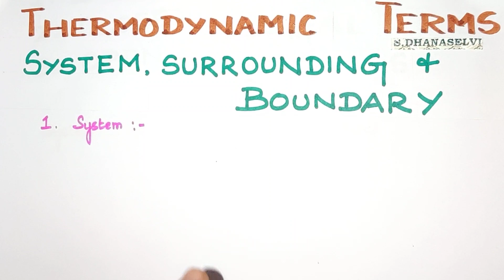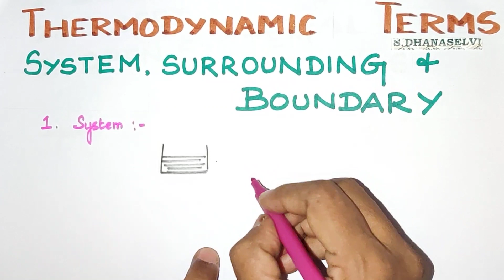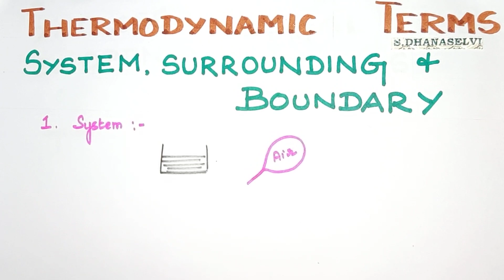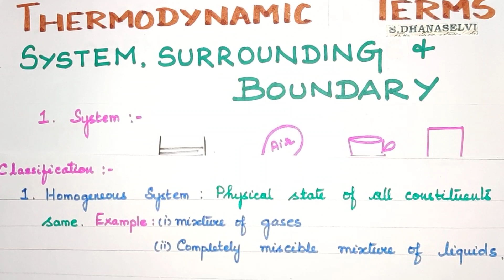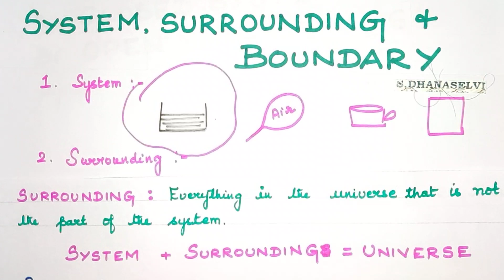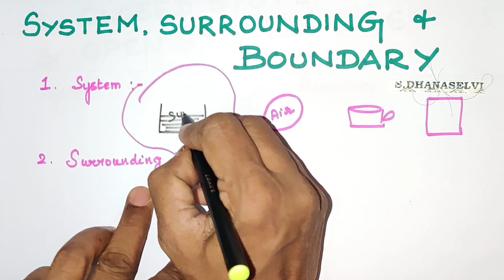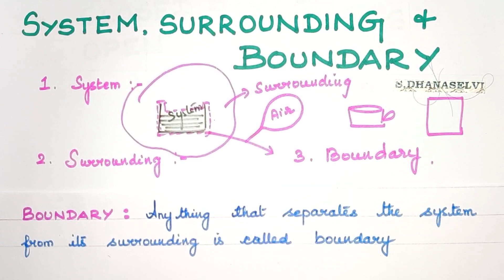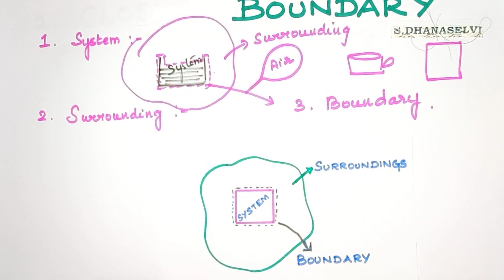TD-2/System/Surrounding/Boundary/Universe/Thermodynamic terms/Unit 7/THERMODYNAMICS/Expln in Tamil